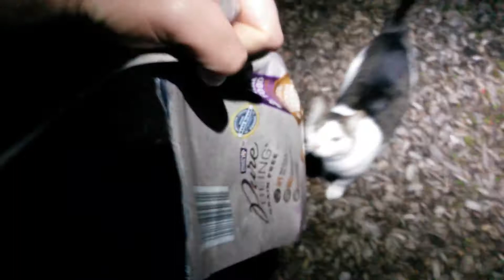The Night Cat